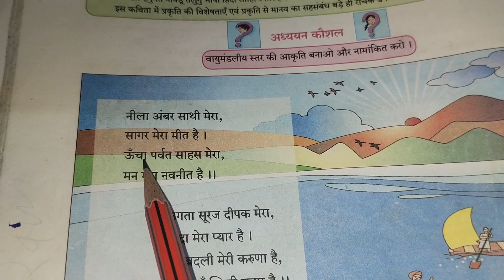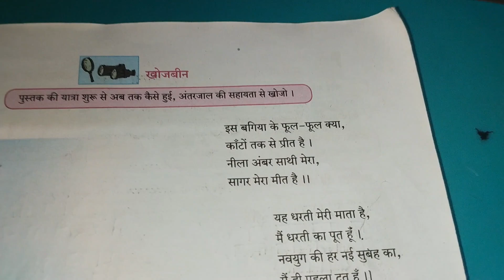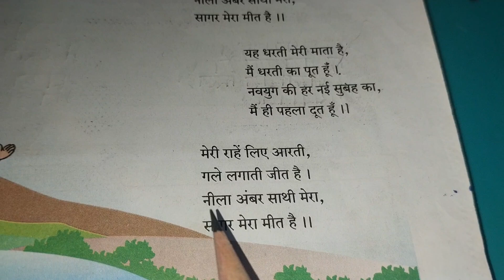१५.नीला अंबर ll Hindi poem ll class 6th ll Hindi medium ll